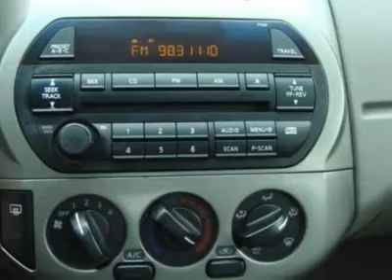2003 Nissan Altima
2003 Nissan Altima  - $8310

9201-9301 West Brown Deer Road